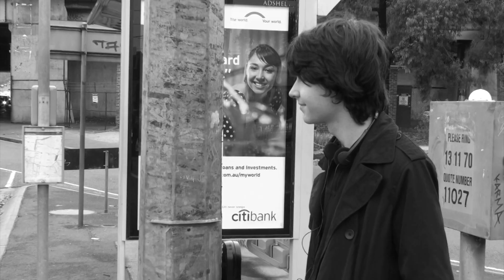Horroshow - Waiting for the 50.4